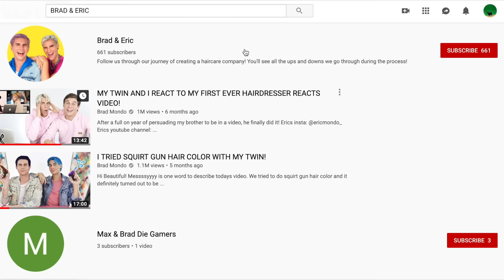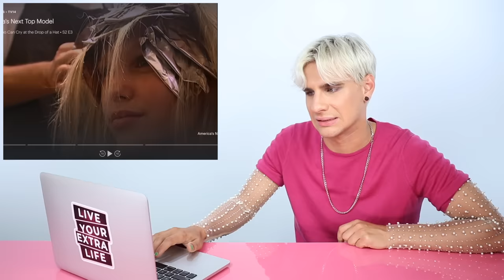Hairdresser Reacts To Americas Next Top Model Makeovers S.2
Hi Beautiful! More Top Model reacts!! Today we go way back to season 2 where the makeovers where surprisingly. amazing?